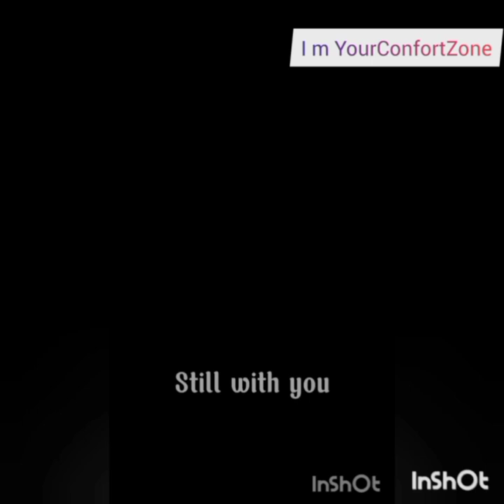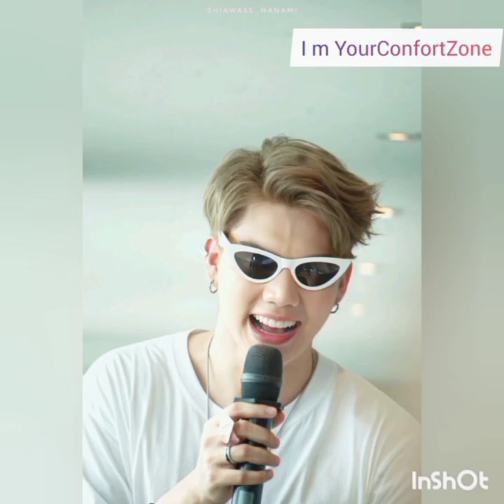romanticinlovewithfortftpeat#fortfts comfortzone lovesky captainpeat peatwasu